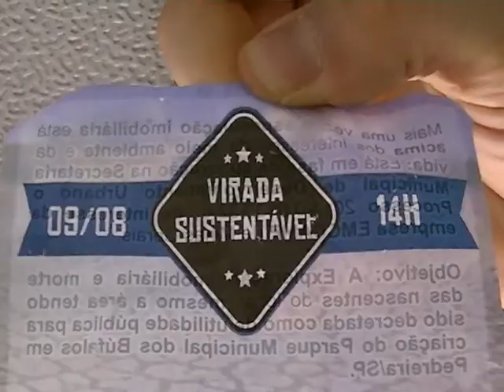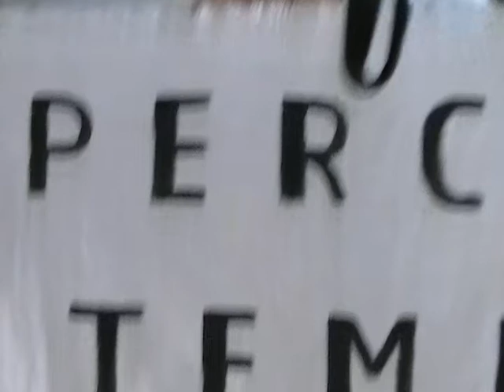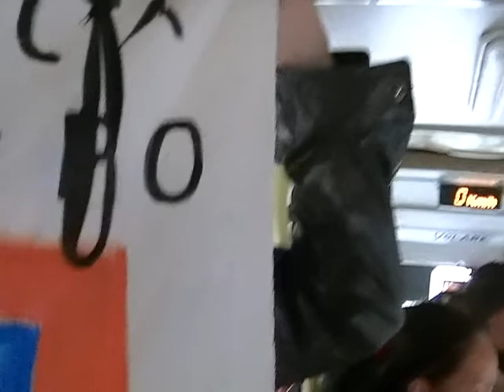ATO EM DEFESA DA BILLINGS E PARQUE DOS BÚFALOS! Interior do ônibus - Jabaquara\ Jardim Apurá!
No dia 9-8-14 a caminho do Ato em defesa da Represa Billings e Parque dos Búfalos-Parque Linear em Pedreira, dentro do ônibus Jabaquara-Jardim Apurá nosso manifesto inicial.  Com Dona Ana Dulce Pitan Maraschin, Paulão, Inae, Reportagem Antropofágica: Daniel Aymoré Ferreira Vídeo E Edição: Heber Biella  Local do Ato: Estrada do Alvarenga, 3000